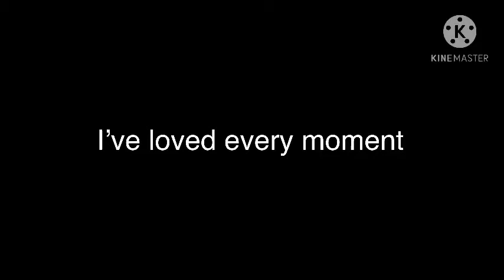A mix of videos of my favorite moments from supporting Exeter city after 15 years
Sorry for not posting for a while I thought I would upload this as were in lockdown again and I have nothing better to do at the moment and as fans next week at the end of lockdown can start to come back to football which I’ll do a video on soon I thought I would share my favorite moments from supporting Exeter city for 15 years from 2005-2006 to 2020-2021 season and I’ve loved every bit of it enjoy I couldn’t get older clips but I tried my best